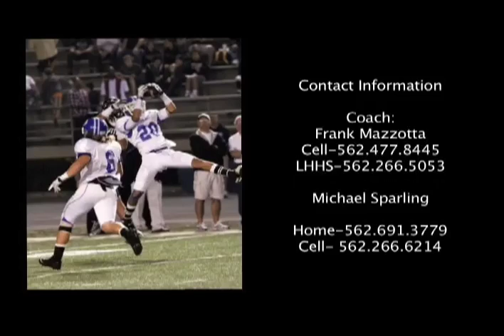Michael Sparling 2010 Highlight Video